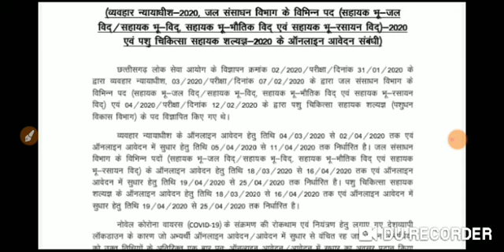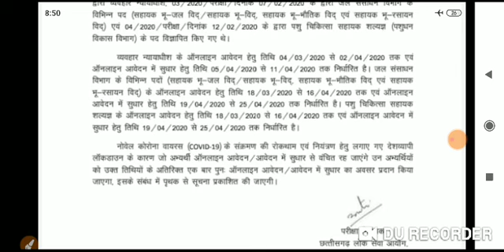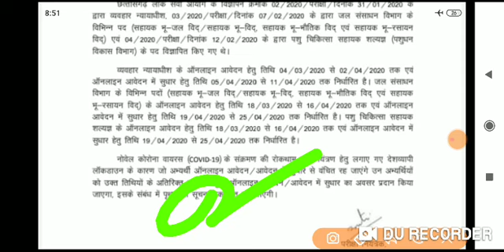Chhattisgarh Civil JUDGE re open exam form, latest news Chhattisgarh public service